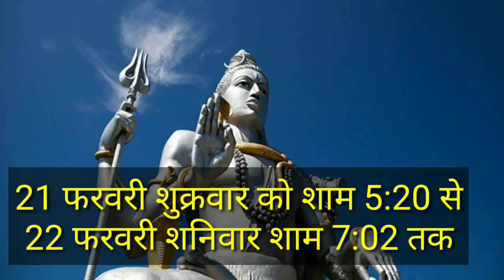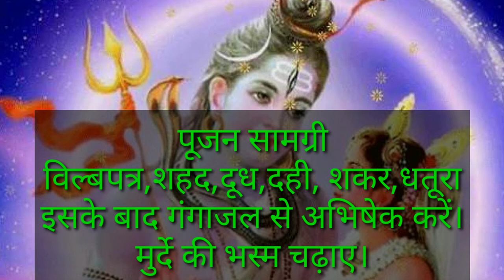महाशिवरात्रि 2020।। शिवरात्रि कब है।।शिवरात्रि पूजा मुहूर्त।।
jyotiah mantraa